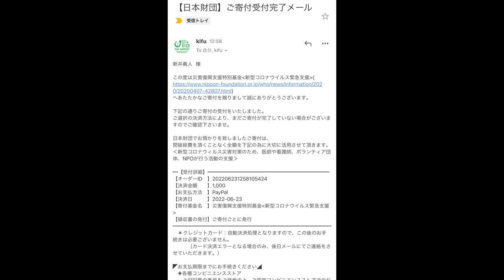来訪率100%の絶品G系の進化が止まらない！絶品ラーメンをすする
本日も沖縄編という事です毎回お伺いするこちらのお店！
店長は変われどその方その方で新たな進化を遂げ続ける名店